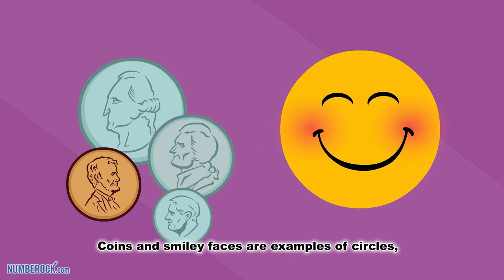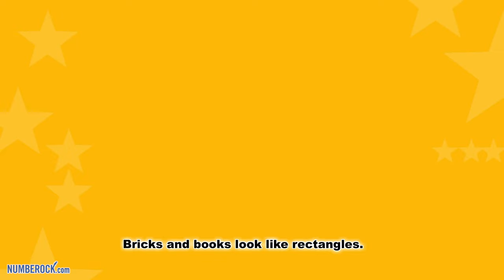Shapes Song for Kids: Circle, Square, Triangle, Rectangle, Star, and Oval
Our mission? Make math fun, engaging, and oh-so-easy for both you & your students.  Our library of lesson materials is not only super-affordable but is also FREE to try out

Description:
Enjoy this fun and educational shapes song for kids! Learn about circles, squares, triangles, rectangles, stars, and ovals through catchy lyrics and colorful visuals. Perfect for preschoolers and early learners, this song teaches children the names and characteristics of common shapes while engaging them with interactive tracing and drawing activities. Join us on a journey through the world of shapes and ignite your child's curiosity about geometry and spatial awareness!

Lyrics:
"I Like Shapes."

We can trace a circle.
We can draw one, too.
We can cut it out with scissors and paste it with glue.
Everything in earth and space is made of shapes!

We can trace a square.

C I R C L E - circle!
S Q U A R E - square!
Coins and smiley faces are examples of circles,
and pizza boxes and slices of cheese are examples of squares.

We can trace a triangle.

We can trace an oval.

T R I A N G L E - triangle!
O V A L - oval!
Sails on ships and tortilla chips are triangles,
and watermelons and eggs look just like ovals.

We can trace a rectangle.

We can trace a star.

R E C T A N G L E - rectangle!
S T A R - star!
Bricks and books look like rectangles.
Starfish and balloon flowers are stars.

Now we’ve learned to say the names of all these shapes!